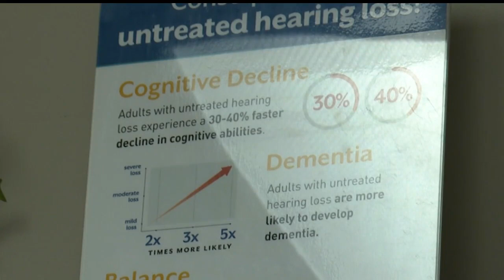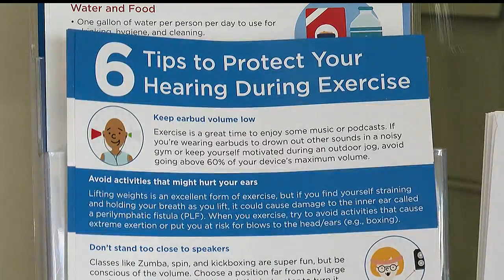Local audiologist has some concerns about over-the-counter hearing aids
The FDA is allowing for the purchase of over-the-counter hearing aids, starting next month. They've been on the market for years.